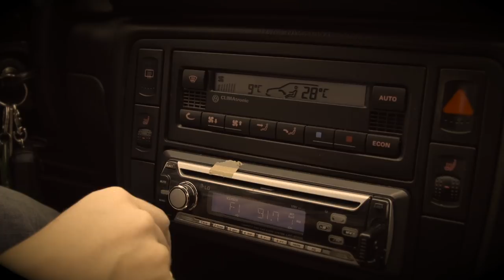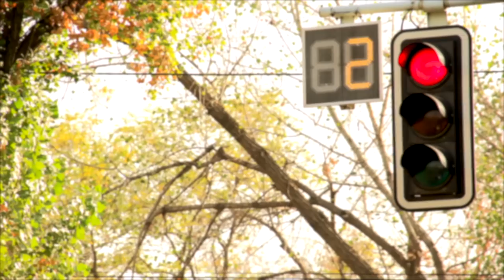I Charleston Almaty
I Charleston Almaty. Music: Katzenjammer "Cherry Pie".